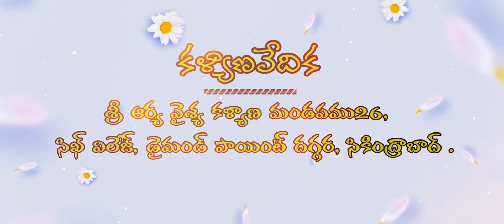Tel Chamanthi Flower Invitation P817